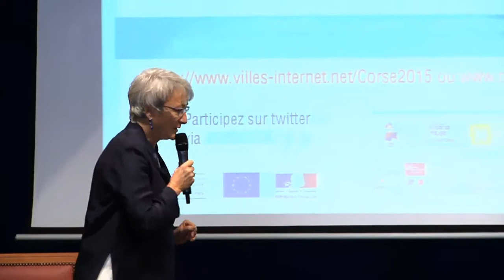Rencontre régionale Villes Internet Corse 2/3